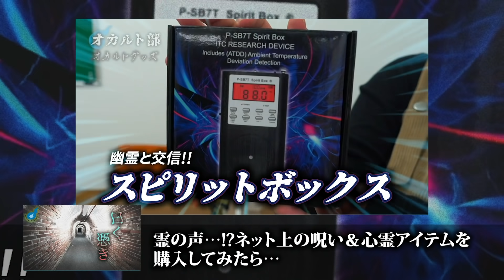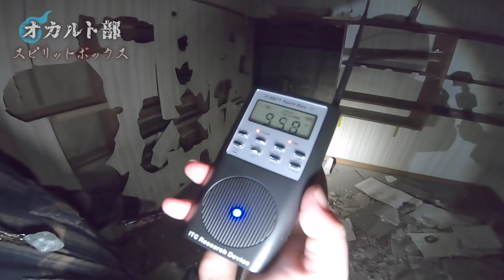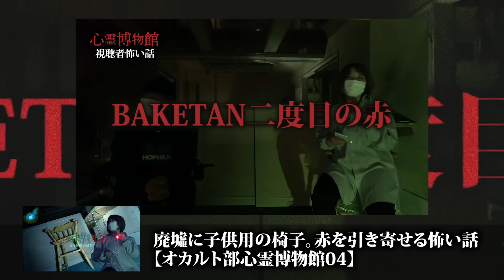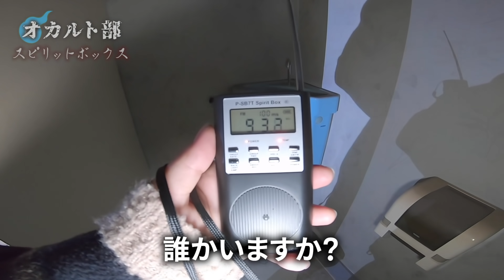幽霊と交信できる心霊グッズスピリットボックスを廃墟で実践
「霊と交信できる機械」スピリットボックスを廃墟で実際に使ってみました！
これまで色々な現象が起こっていた廃墟には幽霊がいるのでしょうか、、、？
音やライトを通じて幽霊を認識できるのは面白いと思いですよね👻😈そこで写真を撮るもよし、バケタンするもよし、、、色々試していきましょ😱😈👻👹

心霊スポット探索・怪談・都市伝説をよる８時に配信👻🔥
オカルト部ではネットや世間で噂される心霊スポットを巡り、
オカルト部員がどう感じるか？何が起こるのか？を身を持ってお伝えいたします。

魔王魂
DOVA-SYNDROME